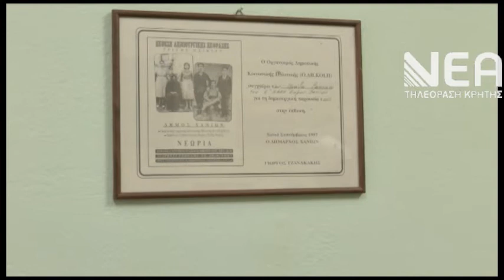ΔΗΜΟΣ ΓΙΑ ΑΣΤΕΓΟΥΣ ΣΥΜΠΟΛΙΤΕΣ ΜΑΣ-